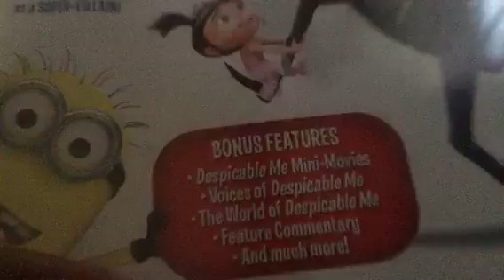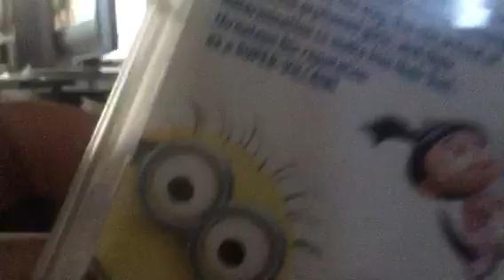Despicable me dvd review